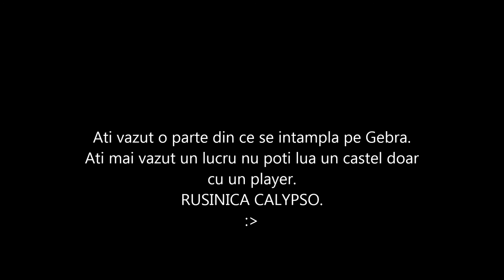Rusinica calypso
clip